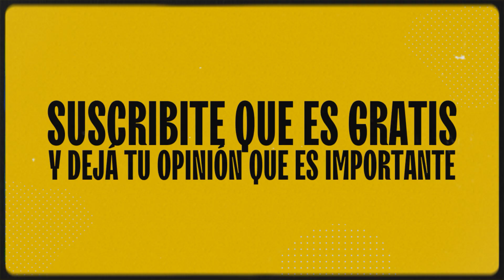✅ 16 CURIOSIDADES sobre MATÍAS "VASCO" AGUIRREGARAY que tal vez NO conocías | El Paredón TV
16 CURIOSIDADES sobre MATÍAS "VASCO" AGUIRREGARAY que tal vez NO conocías